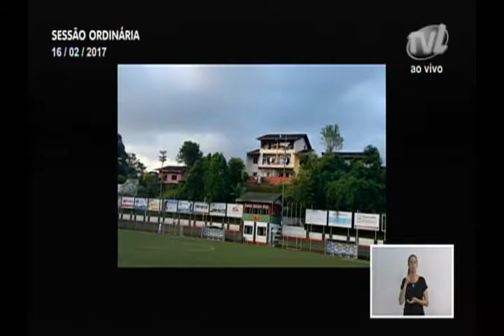Pronunciamento Vereador Adriano Pereira - 16/02/2017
Vereador Adriano Pereira solicita obras de contenção de encostas no bairro Velha Central
O vereador Adriano Pereira (PT), através de imagens, destacou o encontro que teve no Clube de Caça e Tiro Velha Central com moradores da Rua Carolina Vicentini, bairro Velha Central. Falou que a reunião foi solicitada pela comunidade afetada com o deslizamento de 2008 e que até hoje enfrenta problemas de desassoreamento nas encostas do Ribeirão da Velha. Disse que os moradores esperam por obras de contenção de encostas nos fundos das casas e no rumo com o Clube Caça e Tiro Velha Central. Em outro momento, destacou em fotos a entrega oficial da pavimentação da Rua Augusto Reinhold, no bairro Nova Esperança. Lembrou que a comunidade aguardava há muito tempo pela obra. Falou também sobre a visita que fez ao secretário de Manutenção e Conservação Urbana, Marcelo Schrubbe. Desejou êxito para o recém-empossado e disse que o secretário pode fazer a diferença junto ao colegiado. Falou ainda da coleta de lixo seletivo de Blumenau. Reclamou que a cidade tem que avançar muito nesse tipo de serviço. Por fim, parabenizou o deputado federal Décio Lima (PT), novo líder da oposição (minoria) no Congresso Nacional.